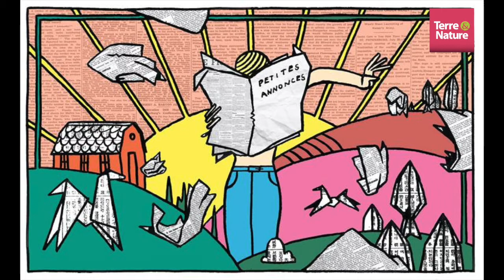«Au cœur des champs» épisode 7: rêver de se marier à un agriculteur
Aurore, 36 ans, est employée de commerce mais n’a qu’une envie: se marier à un agriculteur, emménager dans une ferme et s’occuper des animaux. Si cette Valaisanne aux pieds sur terre sait que la vie de paysanne «n’est pas toujours rose», elle est persuadée qu’elle correspond à ses véritables valeurs.

Chaque deuxième jeudi du mois, découvrez un nouvel épisode de notre podcast qui s'intéresse aux histoires d'amour des agriculteurs et agricultrices, réalisé par Lila Erard, pour le journal suisse romand Terre&Nature. Car il n'est pas toujours facile de cultiver l'amour, quand on cultive la terre.
Illustration: Marcel G.